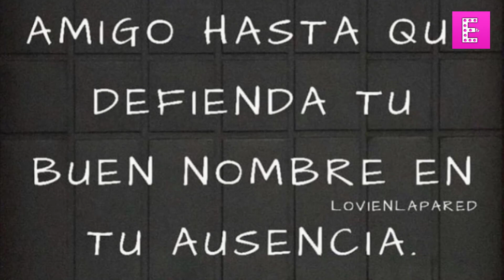Mamá Toni Costa manda INDIRECTA a Adamari López y NO FUE al cumpleaños de Alaia.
La abuela de Alaïa no acudió finalmente al cumpleaños de su nieta en Cancún y las redes especulan tras misterioso mensaje que Doña Carmen colgó a su regreso a España.